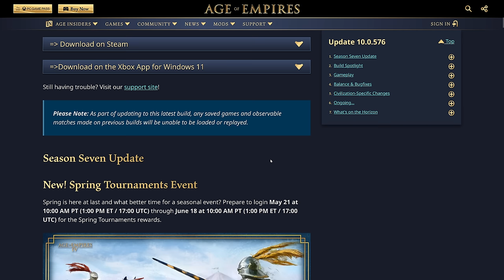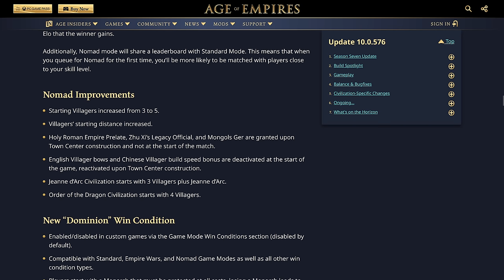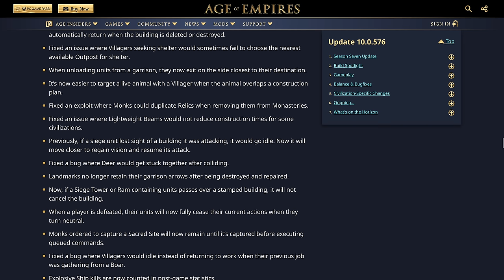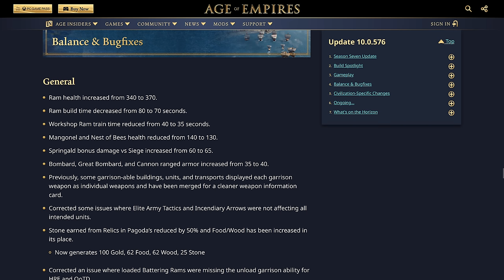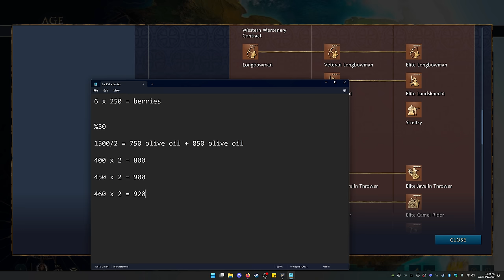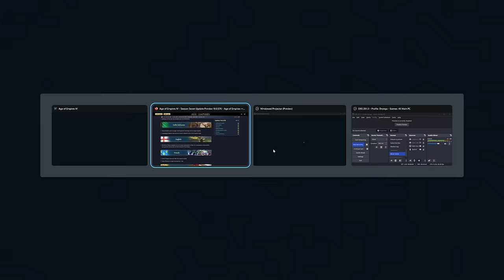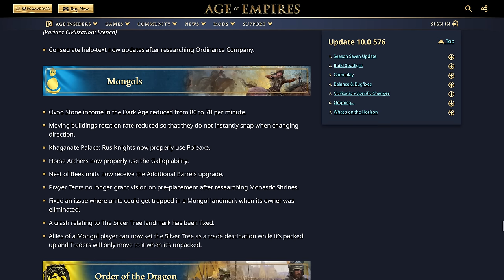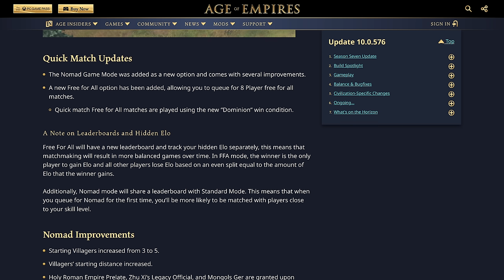THEY ADDED OUTBACK OCTAGON - AoE4 Season 7 Patch Notes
Age of Empires 4 guides, AoE4 casts and gameplay are here for all civilizations, including the Byzantines, Japanese, English, Chinese, Zhu Xi's Legacy, HRE, Order of the Dragon, Mongols, Delhi Sultanate, Rus, French, Jean d'Arc, Abbasid, Ayyubids, Ottomans & Malians.